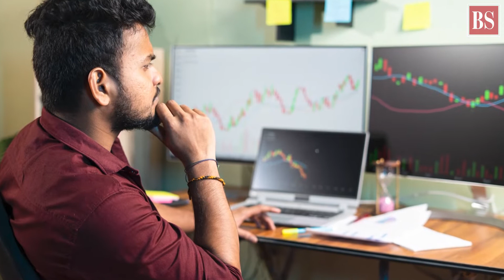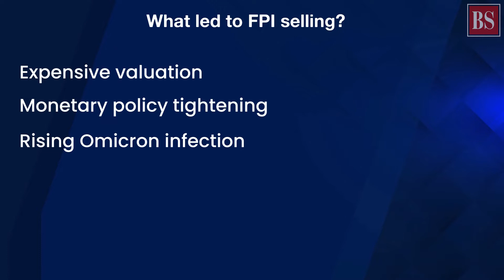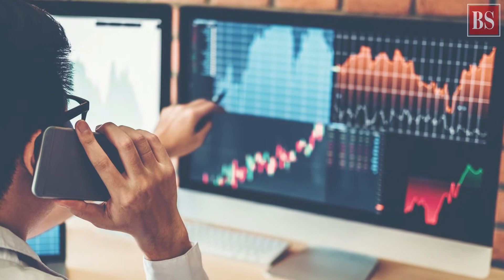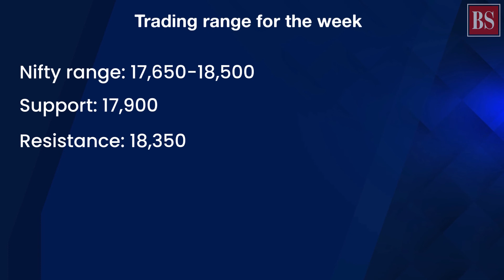How can India sustain FPI buying in 2022?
India remains among the top five emerging market economies seeing renewed FPI interest. While some see this as bargain buying, sustenance of these inflows holds the key for a firm market rally